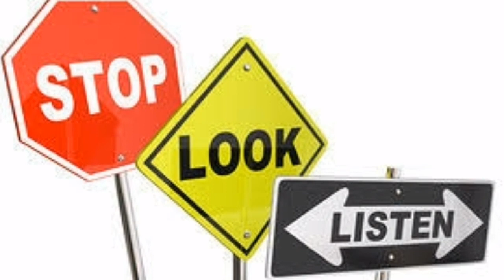Scammer na Kasambahay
Hello...